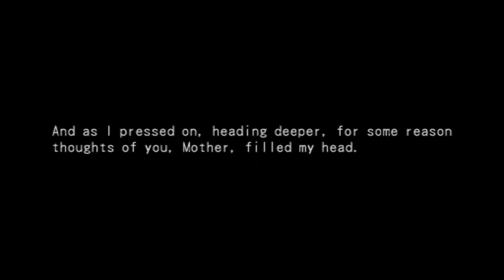Let's Play - Dark Cloud 2 Part-3 Sewer Surfin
We continue our slog through the underground sewers.
While exploring Max thinks of other reasons to reach the outside.

Dark Chronicle, released as Dark Cloud 2 in North America and South Korea, is an action role-playing game developed by Level-5 and published by Sony Computer Entertainment for the PlayStation 2 (PS2). It was released in Japan in November 2002, in North America in February 2003, and in Europe in September 2003. An emulated version of the game was released for the PlayStation 4 through the PlayStation Network in January 2016.

The game is a spiritual sequel to 2000's Dark Cloud, with which it shares the same basic game mechanics but features new characters and plot. Players control two main protagonists, Max and Monica, who must work together to stop the game's main antagonist, Emperor Griffon, from destroying the world. The game features themes of time traveling, with Max and Monica trying to prevent Griffon's destruction by altering the past to change the future.

The game was met with positive reviews from critics, who praised the improvements over Dark Cloud, in particular the graphics and variety of gameplay styles, while some criticism went towards the plot. Dark Chronicle won several awards, and sold roughly 250,000 copies in Japan within a month.

Developer(s) Level-5
Publisher(s) Sony Computer Entertainment
Director(s) Akihiro Hino
Producer(s)
Akihiro Hino
Kabayashi Yasuhide
Designer(s)
Akihiro Hino
Yasuhiro Akasaka
Yoshiaki Kusuda
Programmer(s) Kenji Matsusue
Artist(s)
Takeshi Majima
Jun Sonobe
Writer(s) Akihiro Hino
Composer(s) Tomohito Nishiura
Platform(s) PlayStation 2
Release
JP: November 28, 2002
NA: February 17, 2003
EU: September 12, 2003
Mode(s) Single-player